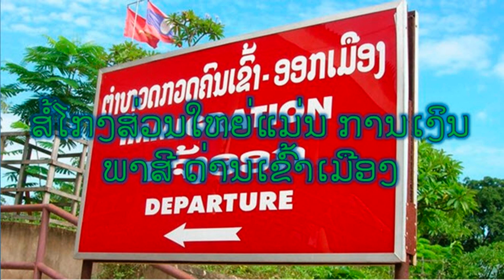ການສໍ້ໂກງສ່ວນໃຫຍ່ແມ່ນ ການເງິນ ພາສີ ດ່ານເຂົ້າເມືອງ